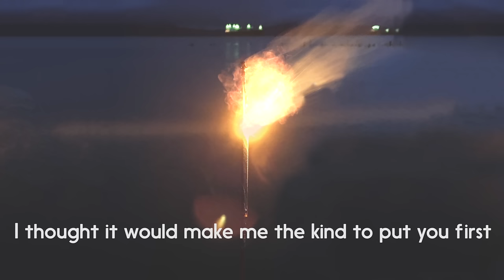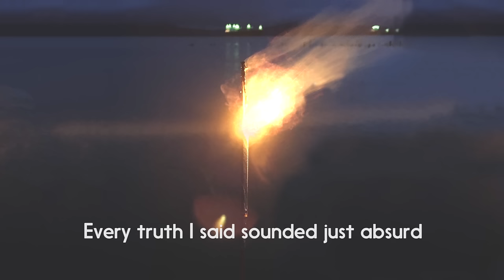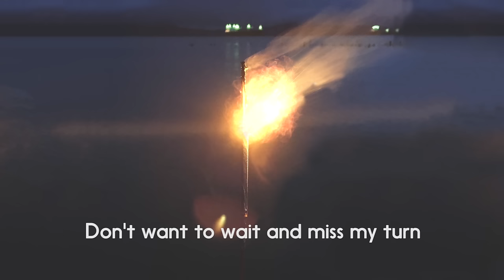Blind Pilot - Packed Powder (Official Lyric Video)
"Packed Powder" is from Blind Pilot's new album "And Then Like Lions", out August 12 via ATO Records. Instantly download "Packed Powder" and "Umpqua Rushing" when you pre–order the album:

Packed Powder

I started working at the second hand,
I thought it would make me more colorful.
I saw the world as a stitch and patch.
I saw the sky as torn grey wool.

I started working as a dime store clerk,
I thought it would make me the kind to put you first.
My only dreams were in fluorescent light,
My only goal was to forget what I was worth.

I want to see how it takes me.
I want to see how the powder burns.
Don't want to keep what I can't have more of.
Don't want to wait and miss my turn.

I started working as a tour guide,
I thought it would make me believe my own words.
Every patient thought just passed me by,
Every truth I said sounded just absurd.

I started working at a small town church,
I thought it would make me a better man.
They said the sins I had would fly away,
As if the birds were in the palms of my own hands.